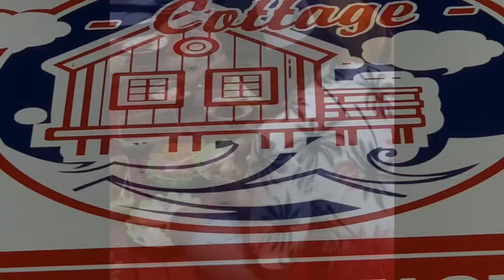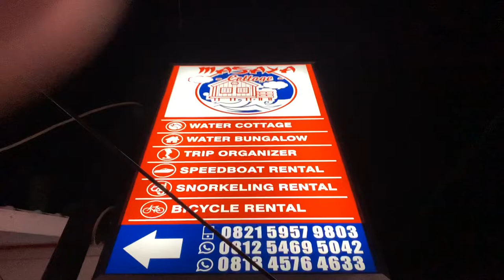DERAWAN OVERLOAD!! liburan Idulfitri ||via sepit bulungan-derawan||cottagenya mantaf..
Sepit bulungan-derawan carter 8juta
Masaya cottage permalam 1,8 jt